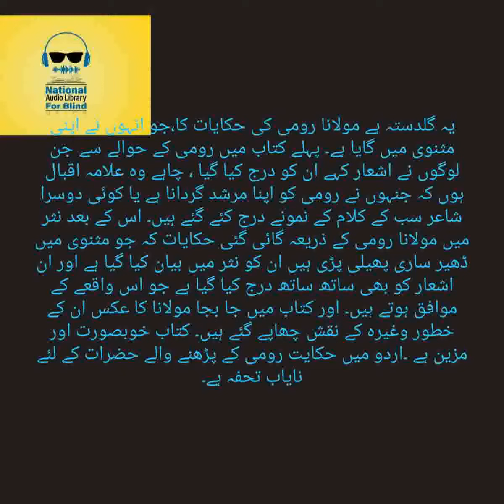Urdu Audio Book - Hikayaat-E-Rumi Hikayat 23 - Dil Ke Safai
This UrduAudioBook Hikayaat-E-Rumi Hikayat 23. Is Written By A Famous Author Maulana Jalaluddin Rumi. Is Narrated By Farah Naz. And It Is Listed Under Islamic Category.
یہ گلدستہ ہے مولانا رومی کی حکایات کا،جو انہوں نے اپنی مثنوی میں گایا ہے۔ پہلے کتاب میں رومی کے حوالے سے جن لوگوں نے اشعار کہے ان کو درج کیا گیا ، چاہے وہ علامہ اقبال ہوں کہ جنہوں نے رومی کو اپنا مرشد گردانا ہے یا کوئی دوسرا شاعر سب کے کلام کے نمونے درج کئے گئے ہیں۔ اس کے بعد نثر میں مولانا رومی کے ذریعہ گائی گئی حکایات کہ جو مثنوی میں ڈھیر ساری پھیلی پڑی ہیں ان کو نثر میں بیان کیا گیا ہے اور ان اشعار کو بھی ساتھ ساتھ درج کیا گیا ہے جو اس واقعے کے موافق ہوتے ہیں۔ اور کتاب میں جا بجا مولانا کا عکس ان کے خطور وغیرہ کے نقش چھاپے گئے ہیں۔ کتاب خوبصورت اور مزین ہے ۔اردو میں حکایت رومی کے پڑھنے والے حضرات کے لئے نایاب تحفہ ہے۔.